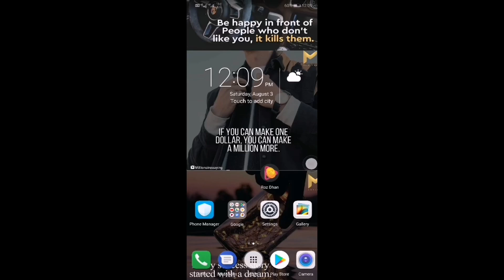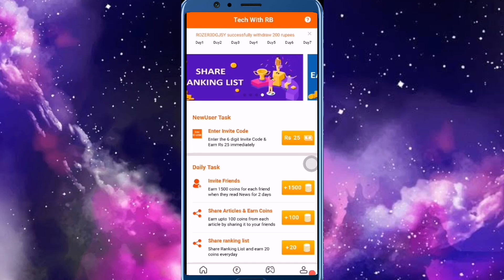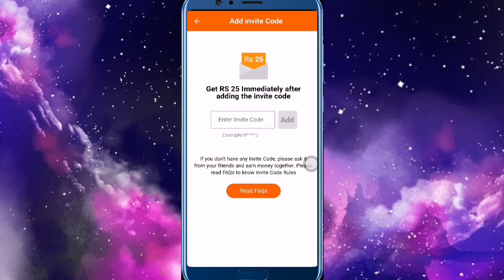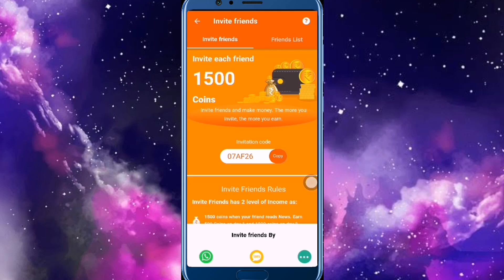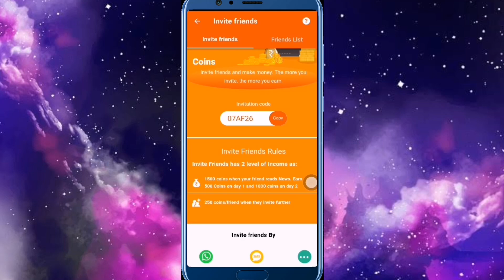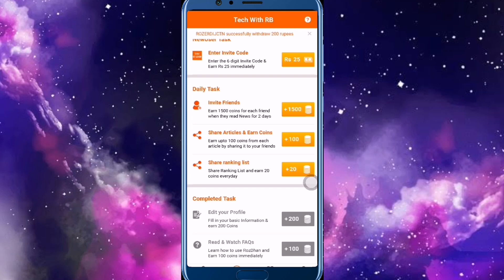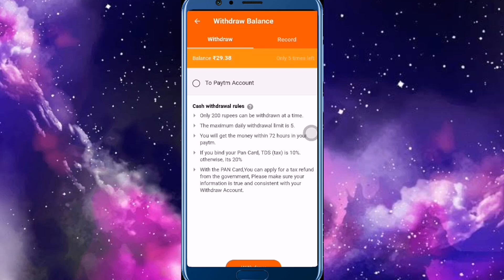NEW TRICK TO GET SEASON 8 ROYAL PASS FOR FREE IN PUBG |BEST MONEY MAKING APP EVER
Invite Code: 07AF26